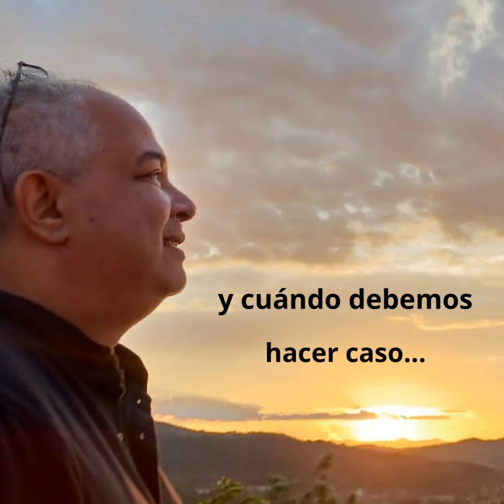Como Neuronas Espirituales Y Neuroalma Me salvo de un intento de secuestro.